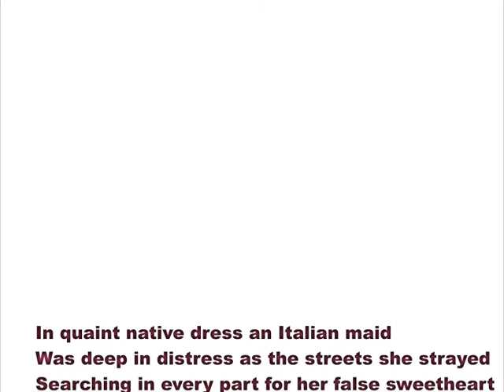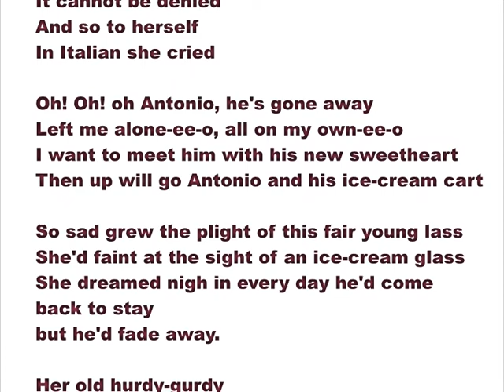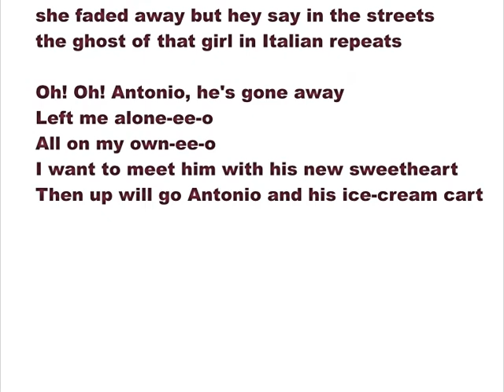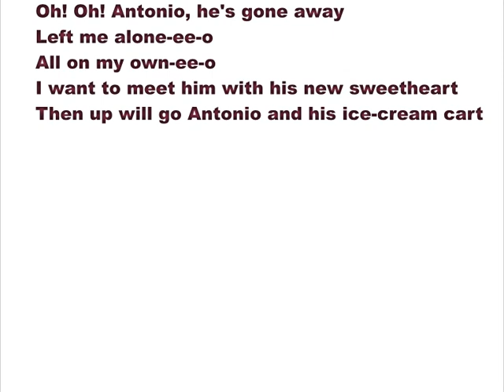Oh oh Antonio sing along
Sung by David W Solomons for anyone to sing along with.
Particularly suitable for care homes etc